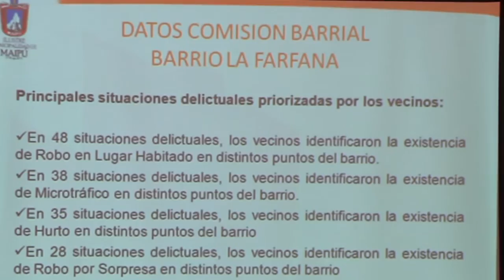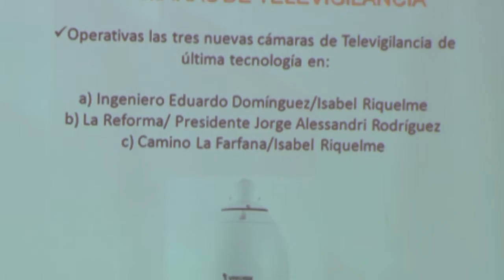VECINOS DE MAIPU DIALOGAN SOBRE SEGURIDAD CIUDADANA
Juntas de vecinos del barrio La Farfana debatieron junto autoridades municipales y el gobierno central, las medidas preventivas y paliativas para la disminución de la delincuencia en el sector.